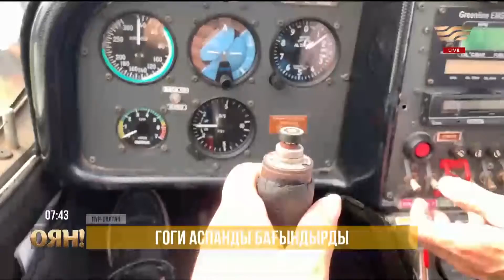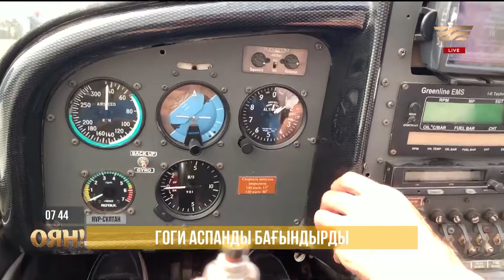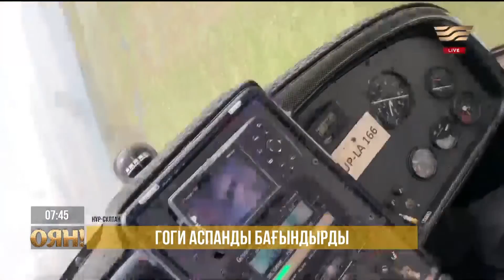Ұшқыш болғыңыз келсе...